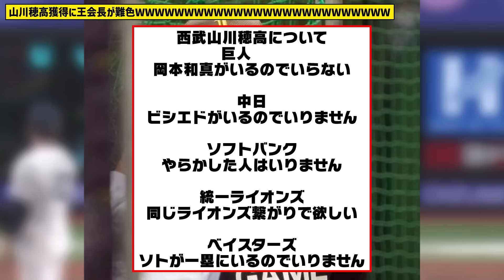【ホークス】山川穂高獲得に王会長が難色を示したから、本当に獲得しないで良いのかを本気で考えてみたWWWWWWWWWWWWWWWW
【注意】

◆この動画は誹謗中傷、侮辱、名誉毀損を目的として、制作しておりません。 何かございましたら下記のXのDMにてお知らせいただければ迅速に対処、又は、削除致します。

・有名な試合やシーンの解説：特定の試合やシーンに焦点を当て、解説や背景情報を提供する動画。

・なんJやなんG掲示板の面白いスレッドや書き込みのまとめ：掲示板のユーザーによる面白いコメントや議論をピックアップし、動画で紹介する形式。

・選手やチームの特集：野球選手やチームにスポットを当て、その経歴や活躍を紹介する動画。

1人で動画制作を行っているのですが、擬似的に多人数が会話するような動画形式にすることで、動画の内容が単調になることを防いでいます。